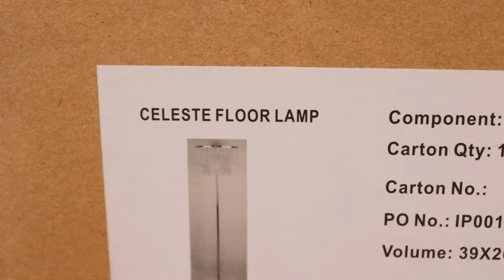PAN Emirates | Celeste Floor Lamp | Unboxing & Assembling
Music:When You're Around (Instrumental Version), Musician:Houses On The Hill, Album:Houses On The Hill, Source